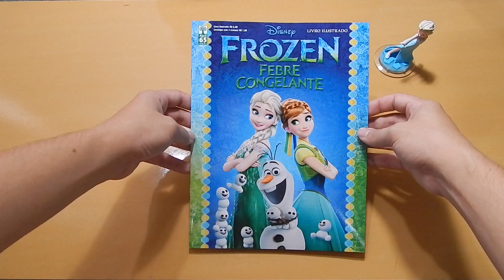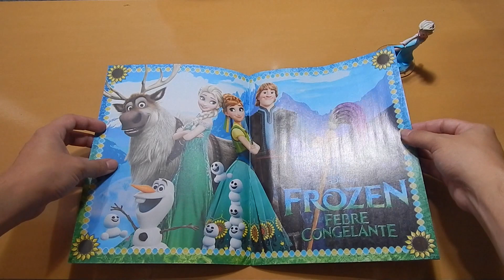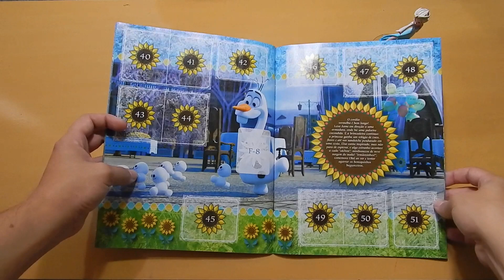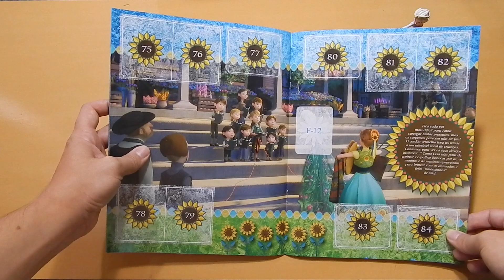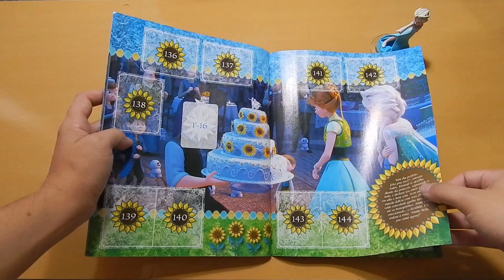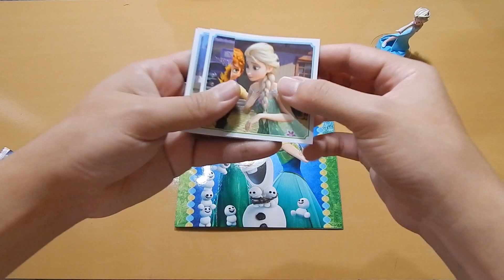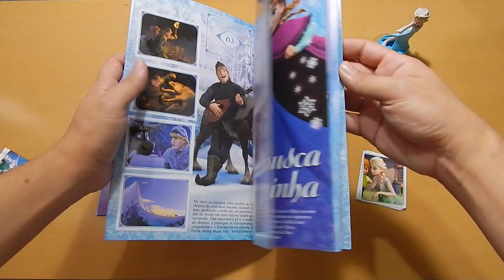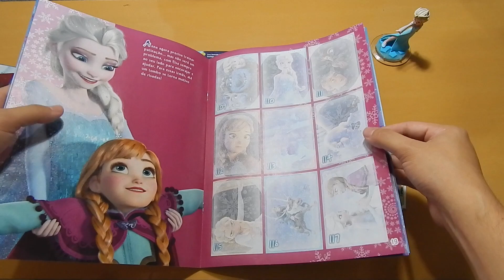Frozen - Febre Congelante - Livro Ilustrado (Review)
Confira um rápido Review do Livro Ilustrado Frozen - Febre Congelante, lançado pela editora Abril em Maio de 2015.